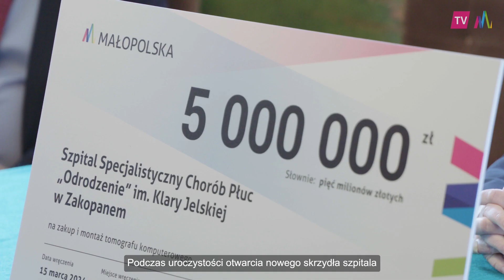Szpital Chorób Płuc w Zakopanem – otwarto nowe skrzydło z poradniami specjalistycznymi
To niezwykle ważne wydarzenie nie tylko dla mieszkańców Małopolski, ale i całego kraju. Szpital Specjalistyczny Chorób Płuc „Odrodzenie” im. Klary Jelskiej w Zakopanem, którego organem prowadzącym jest Województwo Małopolskie, zakończył prace przy budowie nowego skrzydła budynku. Uzyskana dzięki inwestycji powierzchnia, to kilkuosobowe sale chorych z łącznie 42 łóżkami oraz pomieszczenia w których znajdą się gabinety lekarskie przychodni specjalistycznych. Ale to nie wszystko – na najwyższym poziomie budynku swoje miejsce znalazł Zakład Patomorfologii i Genetyki, zaliczany do najlepszych w kraju. Obecny na otwarciu inwestycji Witold Kozłowski Marszałek Małopolski przekazał też dyrekcji placówki symboliczny czek na 5 mln złotych. Pieniądze te pozwolą placówce kupić w najbliższym czasie nowoczesny tomograf komputerowy. Warto dodać, że rozbudowa szpitala pochłonęła 20 mln złotych, z czego 18 mln przekazało Województwo Małopolskie.